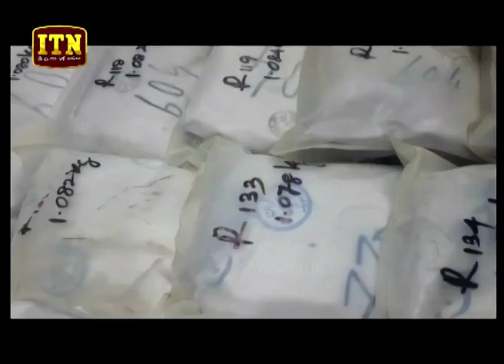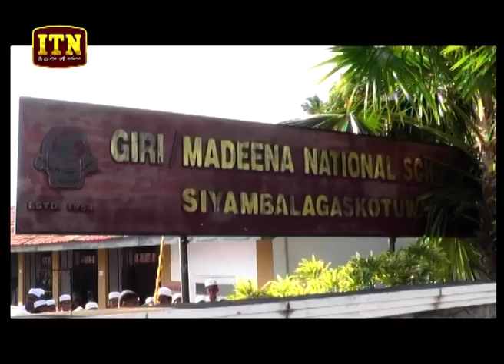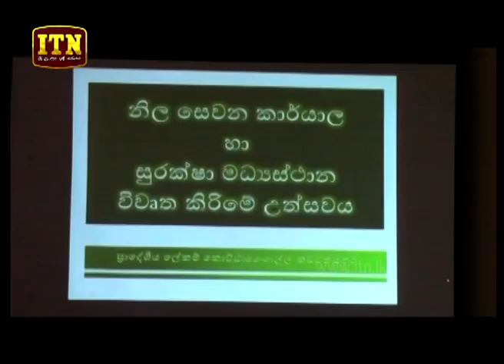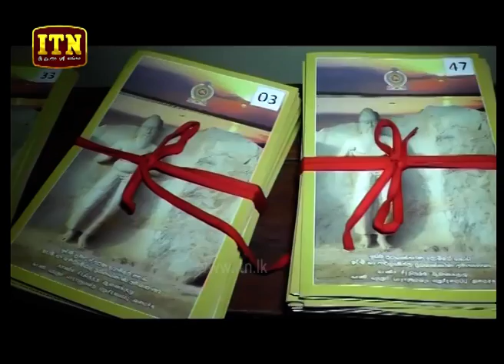ITN News 2019-02-24 | 12.00 PM